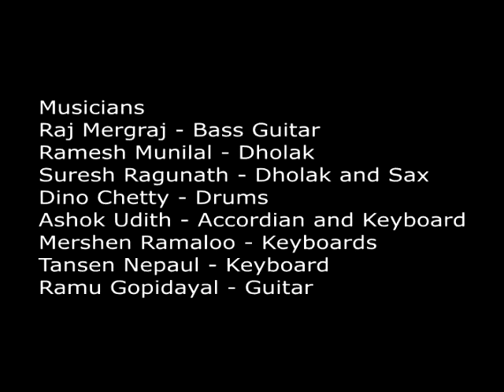Suresh Nathoo Sun Sun Meri Sri Devi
Music Produced by Tansen Nepaul. For S.A.B.C Radio and T.V